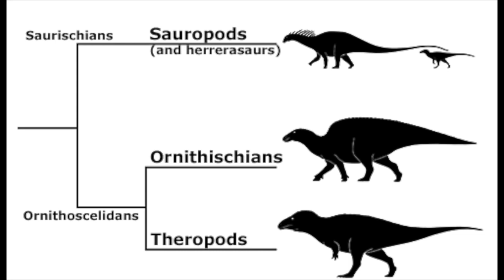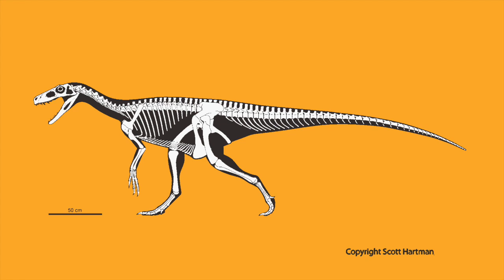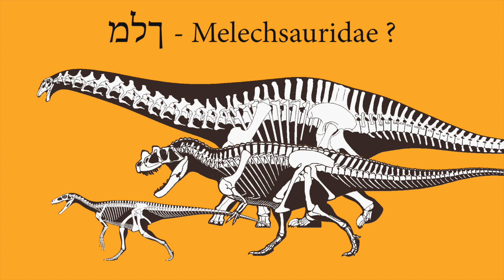C. M. Kosemen: Some of Our Theropods May Not Be Theropods - 2017 Ornithoscelida Hypothesis Follow-Up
A brief video on a proto-hypothesis: "In light of Baron et al. 2017, what about possibility that Ceratosaurus & kin may be "non-ornithoscelidan theropod-oids" descended from a Herrerasaur-type "sauropod" ancestor ?"

This is a very amateurish proposal, and I won't be surprised if data proves it to be false. But in the unlikely case that it IS true, I propose the creation of a new clade name - Melechsauridae (Ancient King Lizards,) for the group containing Sauropods, Herrerasaurs and Ceratosaurs. :P Contains very technical palaeontological discussions, I apologise in advance.